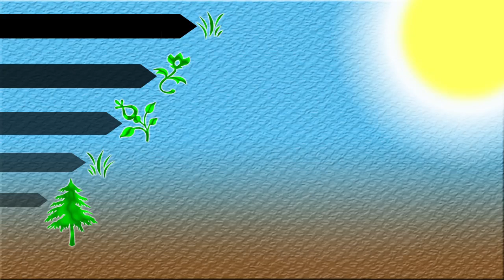Graphic Backgrounds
Two backgrounds I made in Adobe Photoshop being played out with a green screen subject over them.